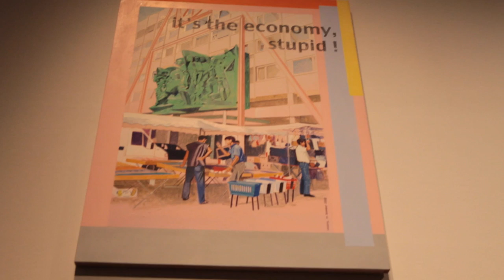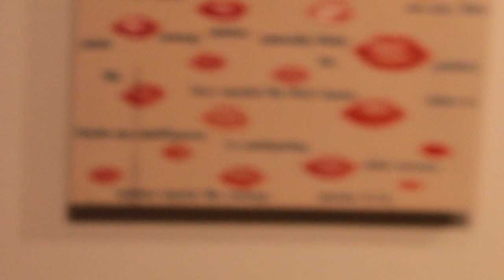Johanna Kandl – Politischer Populismus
"Politischer Populismus" versammelt Werke internationaler Künstler/innen, die sich mit den verschiedenen Facetten des Populismus beschäftigen, ihn analysieren, ironisch brechen, vor allem aber darauf verweisen, wie omnipräsent er geworden ist.

Künstler/innen: Basel Abbas und Ruanne Abou-Rahme, Lawrence Abu Hamdan, Saâdane Afif, Darren Bader, Keren Cytter, Simon Denny, Christian Falsnaes, Evgeny Granilshchikov, Flaka Haliti, Rosemary Heather, Calla Henkel und Max Pitegoff, Anna Jermolaewa, Johanna Kandl, Erik van Lieshout, Minouk Lim, Goshka Macuga, Jumana Manna, Mián Mián, Marcel Odenbach, Ahmet Ögüt, Trevor Paglen, Hito Steyerl, Jun Yang

Kurator: Nicolaus Schafhausen